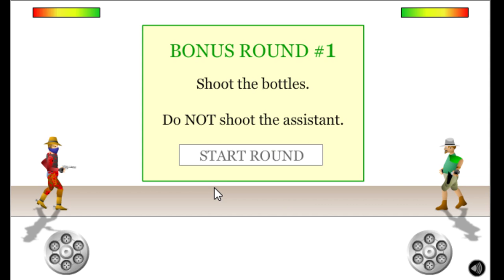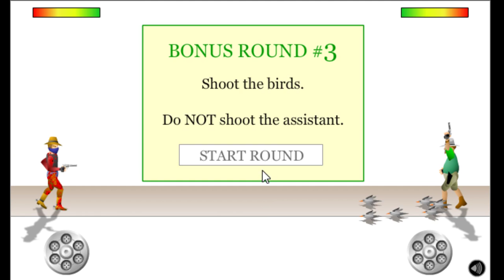GUN BLOOD | Still Waiting for Deus Ex to load...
The was the second game I played while Waiting for Mankind Divided to load. Please don't think less of me. I'm starting to wonder if that's even possible at this point :P